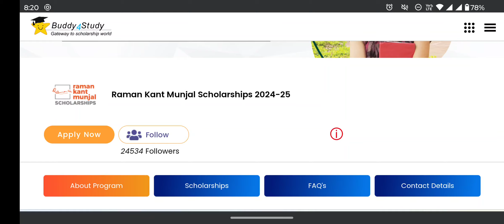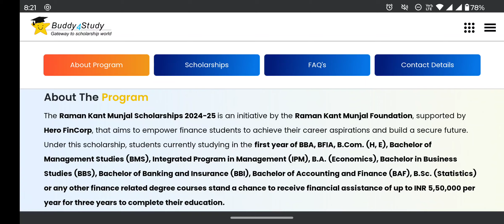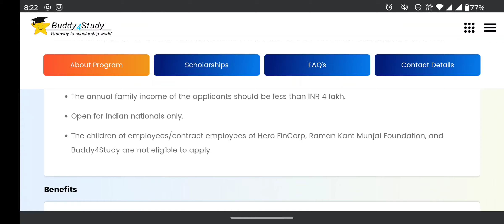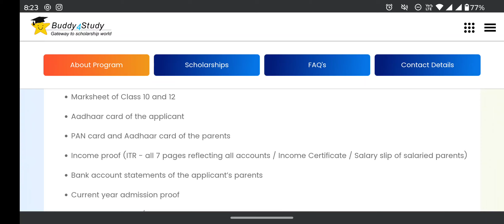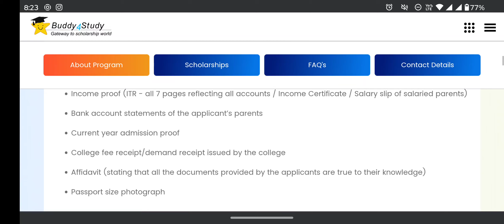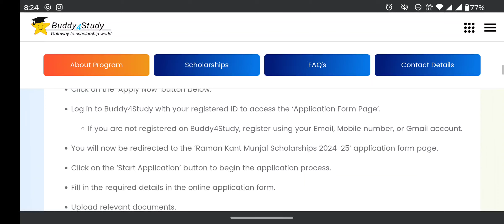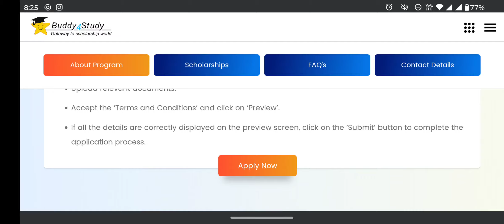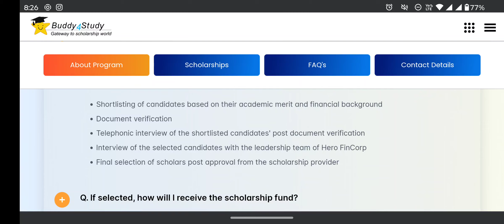Graduation Scholarship upto ₹5,50,000 | Raman kant munjal scholarship 2024-25 apply | 12th pass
Raman kant munjal scholarship 2024 apply
raman kant munjal scholarship apply 2024-25

NSP Scholarship 2024-25 apply | national scholarship portal apply eligibility | nsp amount 2024 |

Raman kant munjal scholarship apply online 2024
Raman kant munjal scholarship 2024-25 apply

nsp scholarship
nsp scholarship
nsp eligibility
nsp eligibility criteria
nsp scholarship 2024
nsp scholarship 2024 apply
nsp scholarship 2024 eligibility
National scholarship 2021 form apply
nsp eligibility

National scholarship 2024 form apply
nsp eligibility

nsp scholarship 2024-25 eligibility
nsp eligibility

nsp kya hai
nsp kitna paisa milta hai
nsp form apply 2021